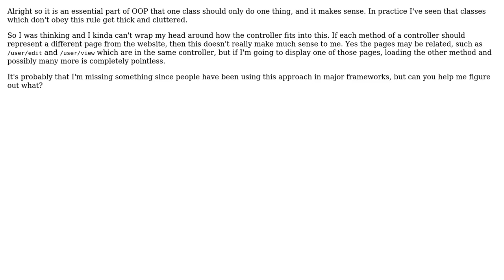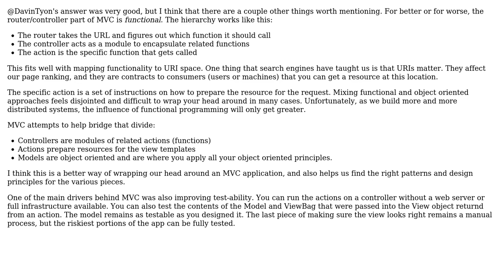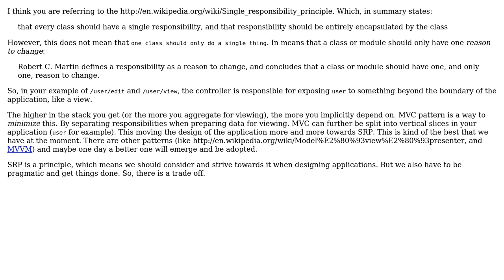Software Engineering: Controller in MVC (3 Solutions!!)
Software Engineering: Controller in MVC

With thanks & praise to God, and with thanks to the many people who have made this project possible! | Content (except music & images) licensed under CC BY-SA | Music | Images & others | With thanks to user Salman El Farisi user php_nub_qq user Davin Tryon user Berin Loritsch and the Stack Exchange Network Trademarks are property of their respective owners. You are responsible for your own actions.